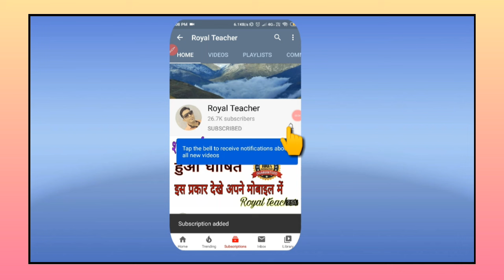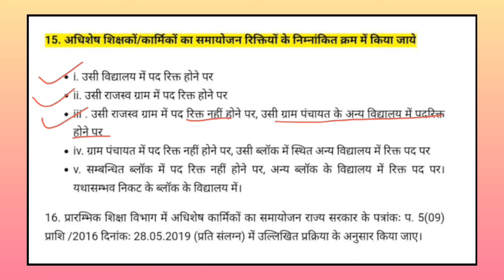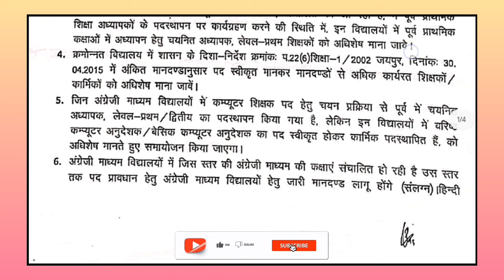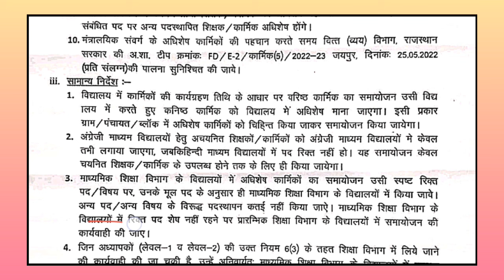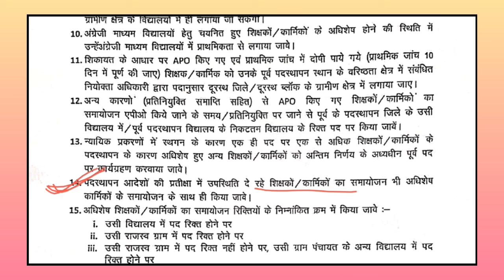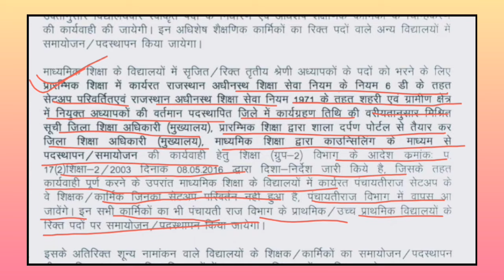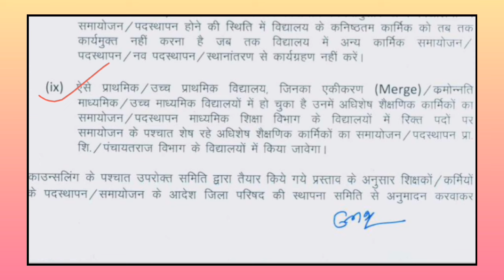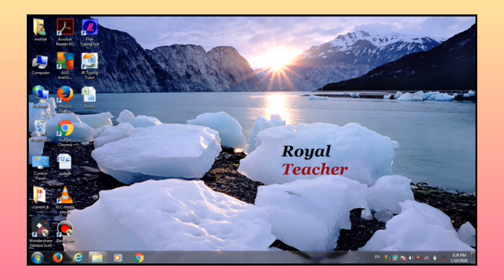37 हजार कार्मिकों का होगा समायोजन, अधिशेष कार्मिक किसे माना जाता है, अधिशेष कार्मिकों का समायोजन क्र